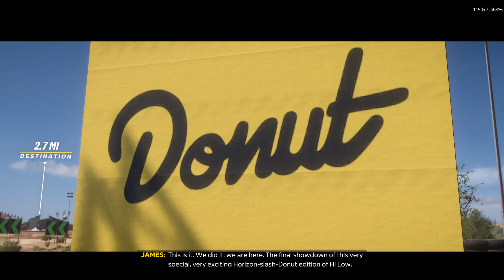Donut Media HiLow Full Story Complete All 3 Stars I Forza Horizon 5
About:
Hello! I am CoolD10 a gaming YouTuber that makes videos on video game genres such as: FPS, RPG, Racing, Simulation, and MUCH more.
PC Specs:
RAM: 16gb (8x2)
SSD: 500gb M.2
HDD: 1Tb
Monitor: Samsung 240hz
Keyboard: Logitech G413
Mouse: Corsair Harpoon
Console: Xbox Series X
Camera: GoPro HERO 8